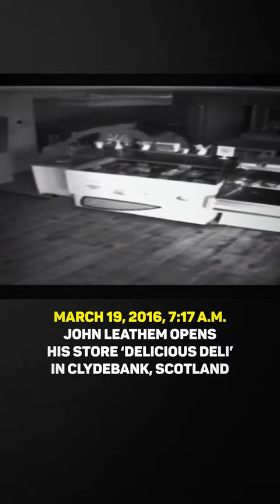The Final Moments of Paige Doherty on CCTV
Paige Doherty lived the average life of a teenager with big plans for life. She attended Turnbull High School in Bishopbriggs and worked part-time at Street Image Hairdressing in Kirkintilloch, 12.5 miles east of her home.
On March 18, 2016, a Friday, they had a sleepover at a friend's house in Clydebank. However, she had to go to work the next day, so they got up early, and the 15-year-old girl set off, but something must have happened on her way to the hair salon because she never showed up, went home, or contacted anyone. Paige Doherty gave no signs of life.
Everyone started to worry, because the schoolgirl wasn't the type to disappear for hours and not respond, and she had never been absent from work without prior notice. Eventually, her mother reported her missing in the evening.
The inquiry started immediately, and in parallel, the family and friends also started the search. It was a mystery what happened to the 4-foot-8-inch, 84-pound girl. On March 21, around noon, a pedestrian found a black bin bag in some undergrowth in a wooded area next to the World of Golf along Glasgow’s busy Great Western Road, with the body of Paige Doherty inside.
Police had cordoned off the area, and forensic experts in white hazmat suits started to search for clues. They had erected a tent too and left no stone unturned, while word quickly started to spread that something sinister may have happened on that mildly cold weekend. After finishing the fieldwork, the girl's body was taken for further investigation.
Multiple witnesses were interviewed, hundreds of hours of CCTV footage were analysed, and it turned out that she was last seen when she went into a delicatessen on 22 Fleming Avenue, just a few corners from her home.
The store was called Delicious Deli, and she had been there several times before, just like her family members. On that tragic March 19, she stopped in to buy a roll for the day. However, instead of a quick purchase, something much darker happened.
The police later released the CCTV footage, and the security camera in the parking lot recorded the young girl entering the store at 8:21 a.m., but ten minutes later the shutters were pulled down.
After analysing the video, it became clear that Paige never left the building alive, so it was the most likely murder scene. The owner of this deli at the time was 32-year-old John Leathem, a married man with a young daughter.